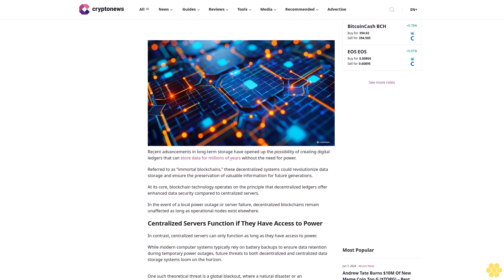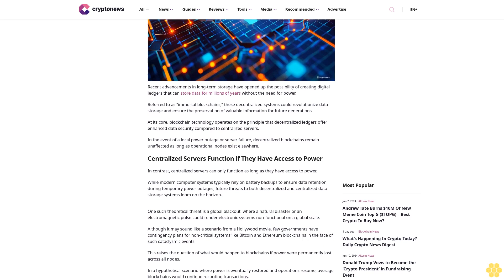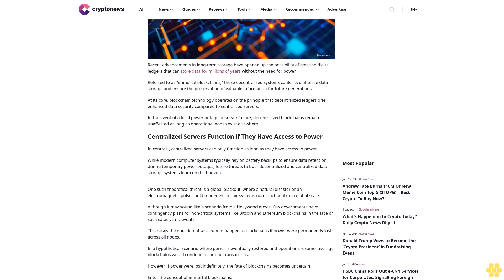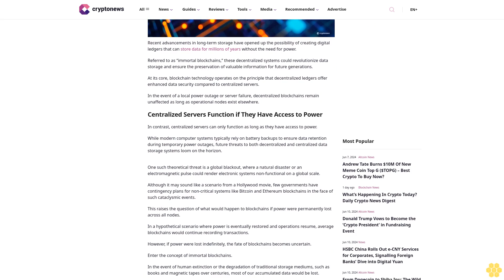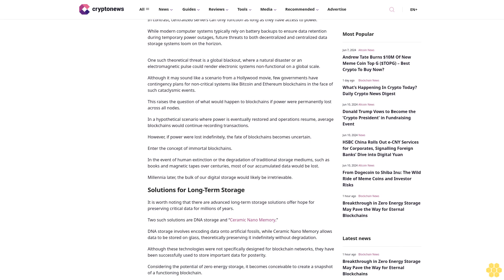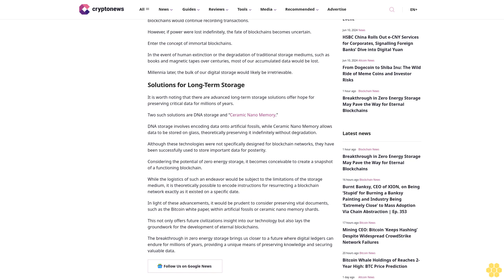Breakthrough in Zero Energy Storage May Pave the Way for Eternal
Ruholamin Haqshanas

Recent advancements in long-term storage have opened up the possibility of creating digital ledgers that can store data for millions of years without the need for power.

Referred to as “immortal blockchains,” these decentralized systems could revolutionize data storage and ensure the preservation of valuable information for future generations.

At its core, blockchain technology operates on the principle that decentralized ledgers offer enhanced data security compared to centralized servers.

In the event of a local power outage or server failure, decentralized blockchains remain unaffected as long as operational nodes exist elsewhere.

Centralized Servers Function if They Have Access to Power.

In contrast, centralized servers can only function as long as they have access to power.

While modern computer systems typically rely on battery backups to ensure data retention during temporary power outages, future threats to both decentralized and centralized data storage systems loom on the horizon.

One such theoretical threat is a global blackout, where a natural disaster or an electromagnetic pulse could render electronic systems non-functional on a global scale.

Although it may sound like a scenario from a Hollywood movie, few governments have contingency plans for non-critical systems like Bitcoin and Ethereum blockchains in the face of such cataclysmic events.

This raises the question of what would happen to blockchains if power were permanently lost across all nodes.

In a hypothetical scenario where power is eventually restored and operations resume, average blockchains would continue recording transactions.

However, if power were lost indefinitely, the fate of blockchains becomes uncertain.

Enter the concept of immortal blockchains.

In the event of human extinction or the degradation of traditional storage mediums, such as books and magnetic tapes over centuries, most of our accumulated data would be lost.

Millennia later, the bulk of our digital storage would likely be irretrievable.

Solutions for Long-Term Storage.

It is worth noting that there are advanced long-term storage solutions offer hope for preserving critical data for millions of years.

Two such solutions are DNA storage and “Ceramic Nano Memory.”

DNA storage involves...